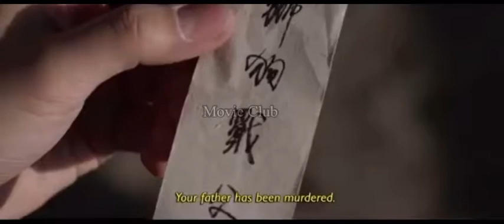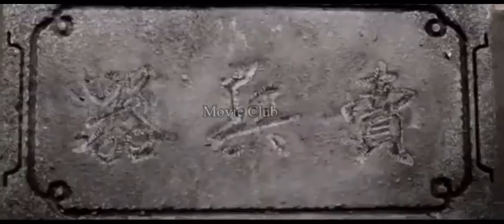He Made Himself An Artificial Hand Of Iron To Punish His Opponents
Silk was really unlucky she was chosen by Batista,
only fitting that The Blacksmith was able to avenge
her in the end.
The man with the iron fist

Movie review, recap, movie summary